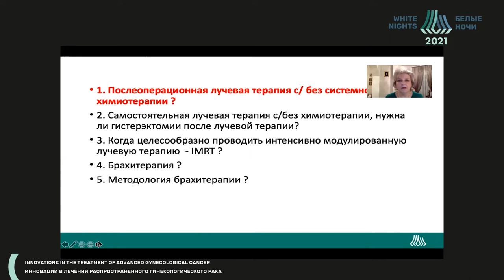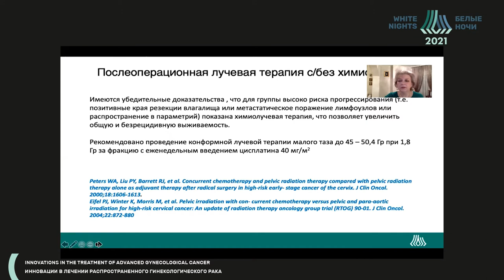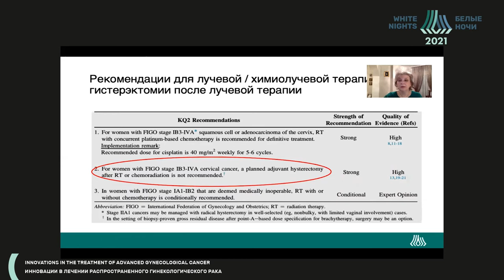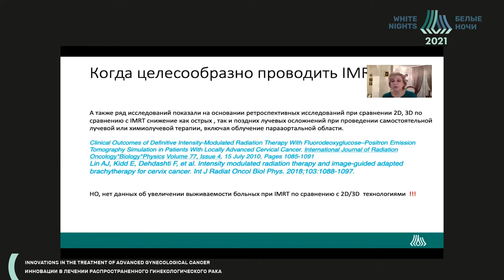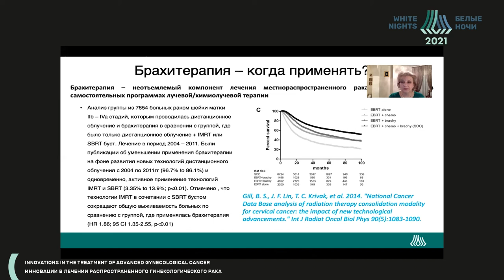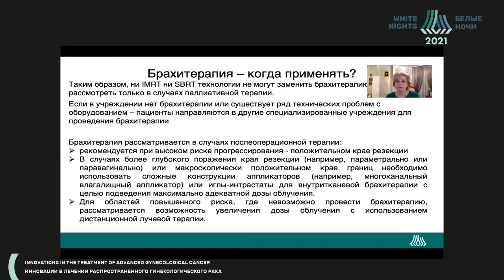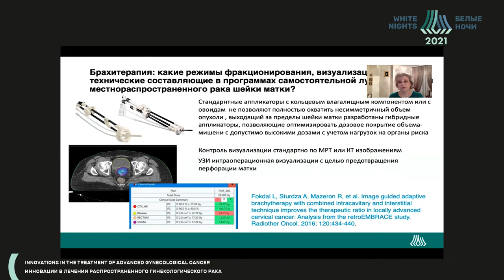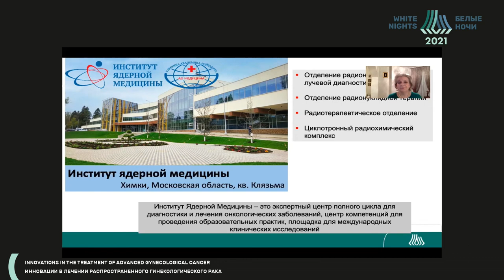Актуальные вопросы лучевой терапии рака шейки матки (Кравец О.А.)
Кравец Ольга Александровна - вач- онколог АО «Медицина», Москва